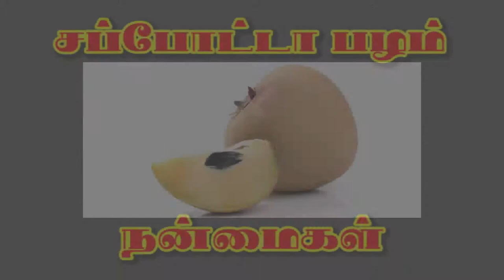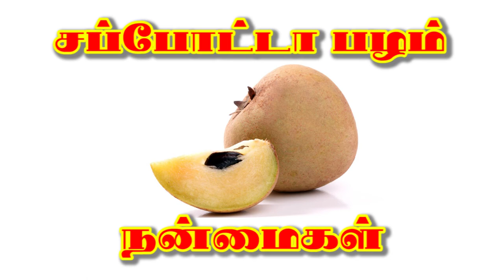Benefits of Sapota in Tamil (சப்போட்டா பழம் நன்மைகள்)